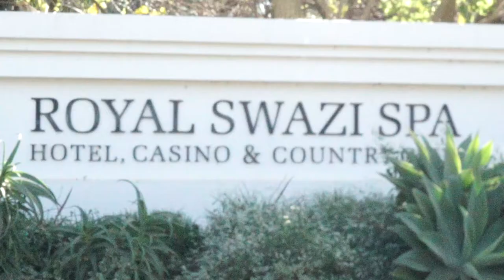Bra Hugh, rep by Selema Makgothi-Masekela @ Number 43 Public Lecture and Gala Dinner, 23 June 2018